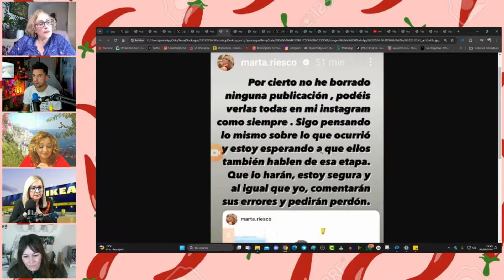MARTA RIESCO CONFIESA QUE SU HISTORIA CON ANTONIO DAVID EMPEZÓ ANTES DE LO QUE NOS HABÍAN CONTADO